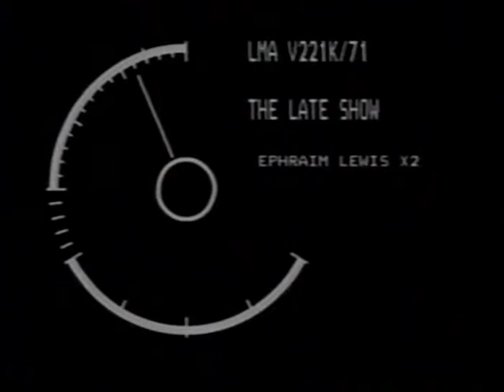Ephraim Lewis - It Can't Be Forever (Late Show)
Full Article Ephraim Lewis with a rare live performance of "It Cant Be Forever" on the Late Show.